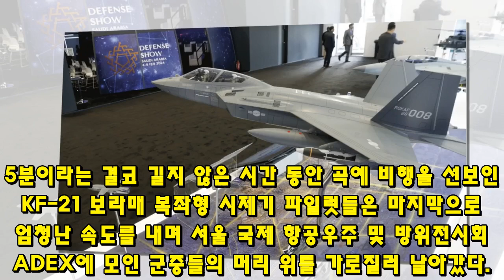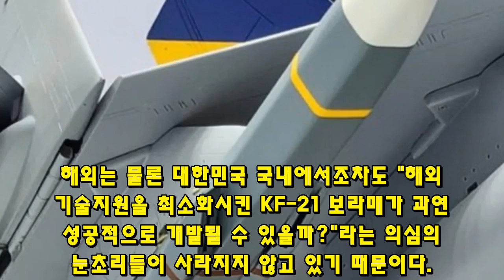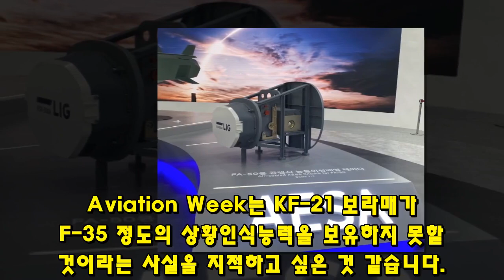KF-21 전투기엔진 램제트 이륙~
273KF-21 전투기엔진 램제트 이륙~